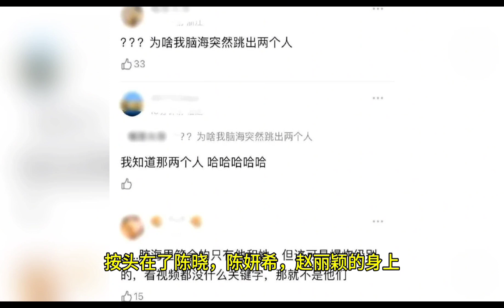陈晓×陈妍希被爆离婚，要和赵丽颖复合？这瓜真真假假，狗仔故弄玄虚！赵丽颖